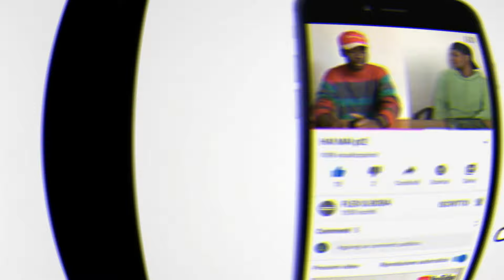5 CM SONO ABBASTANZA?|•flex&boba•